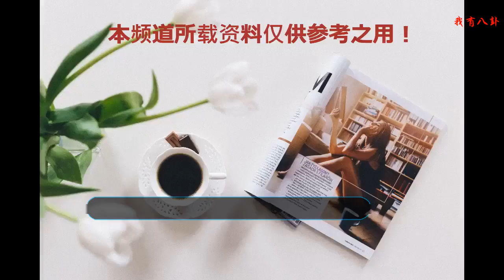從《如懿傳》里的蓮心王欽對食來看皇后的用人之道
最近《如懿傳》劇情推進緊湊，蓮心和王欽的對食成為一大虐點。
    蓮心終于受不了王欽的非人的折磨，選擇了跳河自盡。
    還好被如懿救了回來，蓮心也實在忍無可忍，她只能把自己的遭遇說了出來。
    想想《甄嬛傳》里的崔槿汐，雖然都是對食，但境況就是云泥之別。
    富察皇后把蓮心恩賜給王欽目的很簡單，就是收買王欽這個眼線，畢竟他是皇帝身邊的大太監，可以隨時充當皇后的耳目。
    皇后自己不自信，才想著安排眼線，為自己多爭取利益。
    她一開始也是很舍不得把蓮心送出去，畢竟蓮心很靠譜，放在自己身邊也是神助攻，送了出去，身邊就只有素練了。
    這時候，負責帶節奏的金玉妍出現了，她重點分析了拉攏王欽的好處，而且一定要挑年輕的宮女，這時候金玉妍把素練排除在外。
    畢竟素練年紀有點大。
    拉攏了素練，以后就有人可以為金玉妍賣命了。
    沒看到蓮心后面在皇后面前哭訴的時候，素練還要說“嫁雞隨雞嫁狗隨狗”，打斷了蓮心的訴苦，都是皇后的貼身宮女，女人何苦為難女人呢？
    素練這樣的人最恐怖，她是很忠心，面相看起來也值得信賴，可耍起陰招來，防不勝防。
    后面蓮心聽到皇后和素練的聊天，徹底心寒。
    素練還特意提到蓮心宮外的家人在皇后的照拂中，這些捆綁利益才是驅動蓮心犧牲自我的重要點。
    皇后這樣的用人之道太過于殘忍。
    后宮用人絕對不僅僅是利益掛帥，越是身邊的人才，越是要情感與利益并駕齊驅。
    《甄嬛傳》里崔槿汐是甄嬛的心腹，崔槿汐為了促成凌云峰的甄嬛重返后宮，她甘愿與蘇培盛交好。
    甄嬛第一反應是抗拒的，畢竟太監不是正常男子，女人還是懂女人的，和太監對食是一種煎熬。
    甄嬛首先是尊重崔槿汐個人意愿，她把崔槿汐當人看，而非交換工具。
    再看富察皇后對蓮心，雖然一開始有點猶豫，但最后還是看重了利益。
    而且富察明顯對蓮心的個人關懷是很有限的。
    《如懿傳》里的富察皇后有點過于中庸和迂腐，她做人做事不夠狠，于是皇后親娘只能叮囑素練代替皇后做一些狠事情。
    富察皇后缺乏的是個人主見和判斷，于是容易被人帶節奏，被人牽著鼻子走。
    也是因為她本身的過于中庸，她不懂得如何投入個人的真情實感，和皇帝的感情就是那種非常拘謹，非常儀式化。
    對身邊的貼身宮女，自然也無法真心相對。
    用人還真得真心，感情是相互的，尤其后宮這種壓抑環境下。